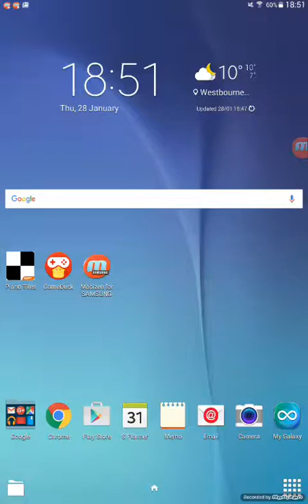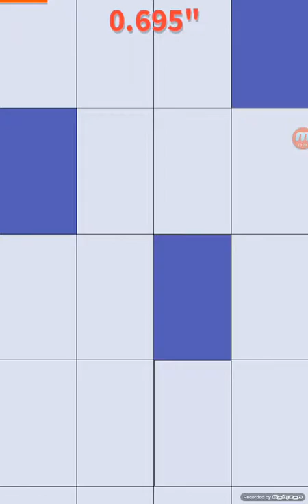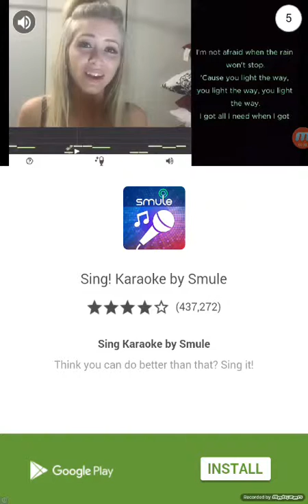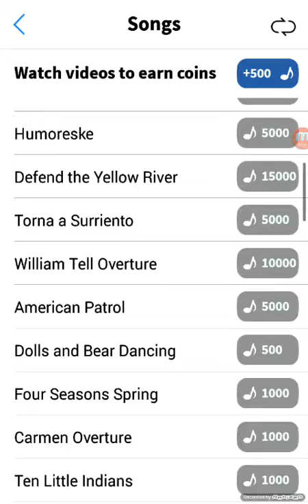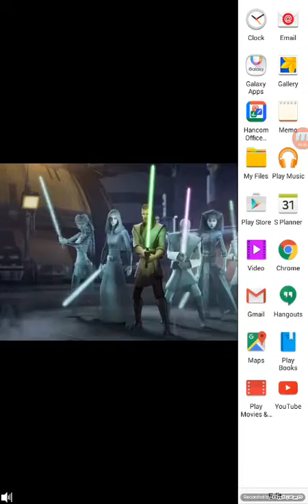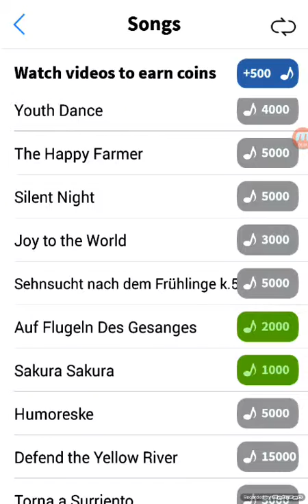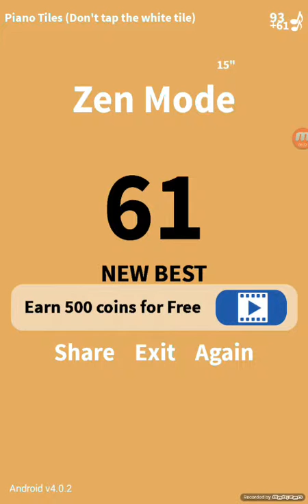Diogo Santos plays piano tiles